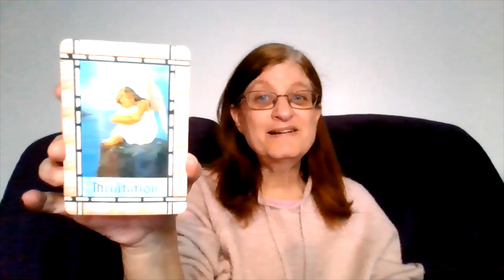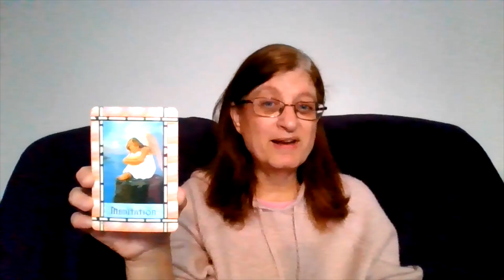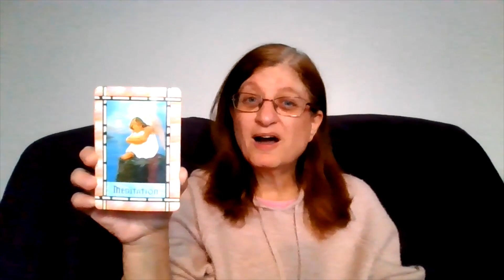4 February 2023, Tarot & Oracle Daily Guidance Reading, Meditation, Angels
Card for the day for Saturday, 4 February 2023
Healing with the angles oracle cards by Doreen Virtue
Card - Meditation